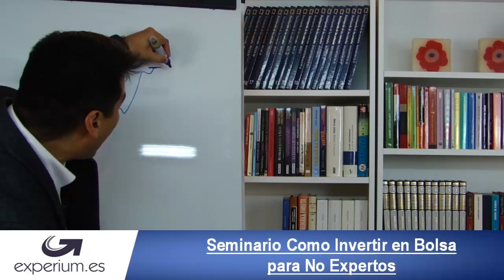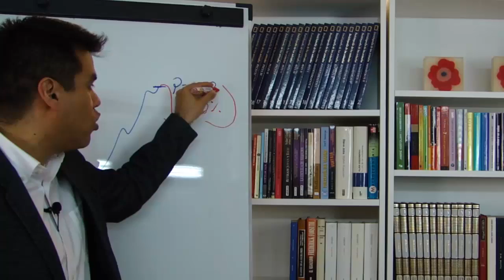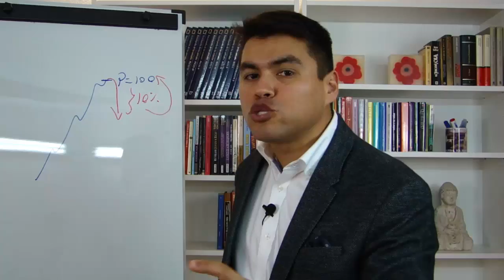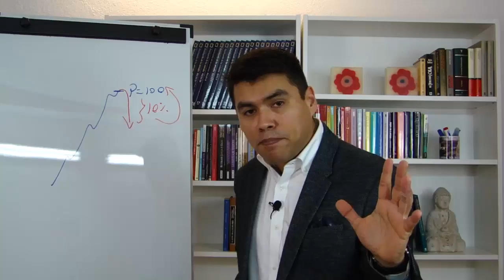¿Se Puede PERDER Mucho Dinero con el TRADING? / Anyelo Rico / Experiummarkets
Cuanto dinero se puede perder haciendo trading y estrategias para que esto NO ocurra.